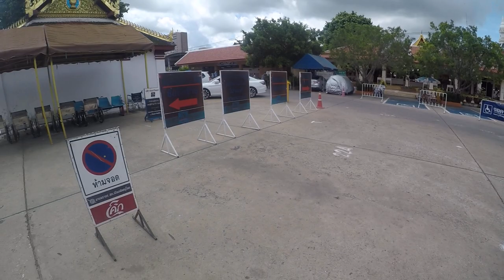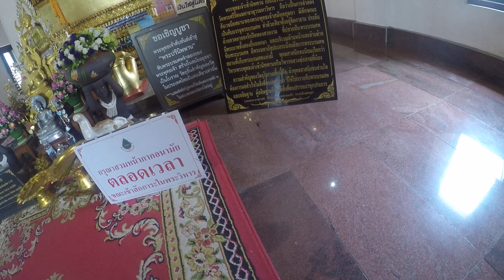[NC750X]【HappyMotoVlog Adventures!Funny!happy】|RideNow endless landscapes-กองทัพภาคที่ 3 มาวัดใหญ่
กองทัพภาคที่ 3 มาวัดใหญ่ เดินทางจากเชียงใหม่ ปลายทางเพชรบุรี - Encouraging to do what makes you happy.
Corners : 1 star
Straights : 2 star
Scenery : 4 star
Road Surface : 3 star
Visibility : 3 star
Police Presence : green 1
Hazards : green 3